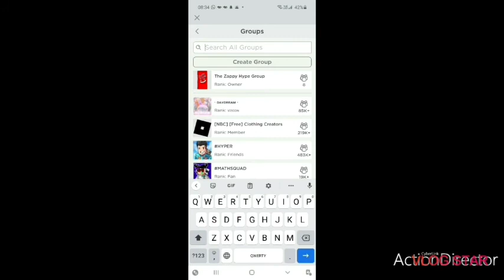I finally got Asteroid Belt in Brawl Stars!!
ELLLL METEOR!